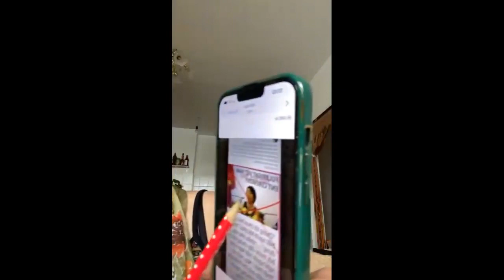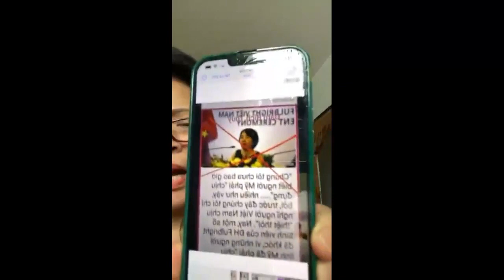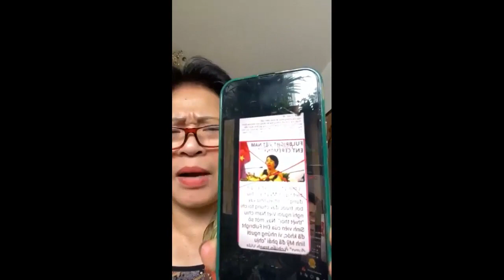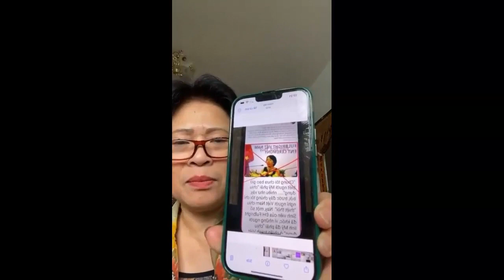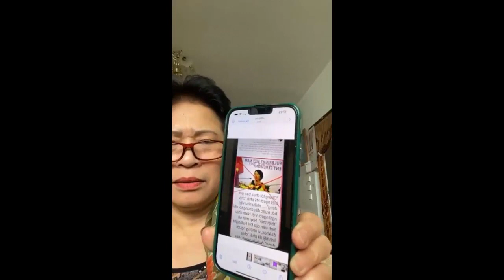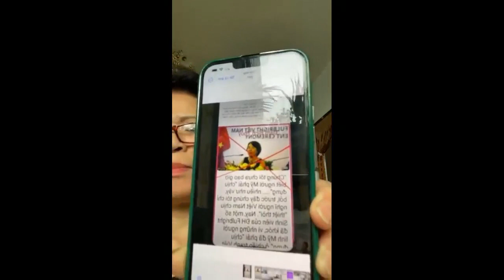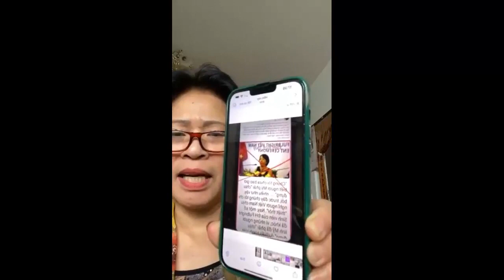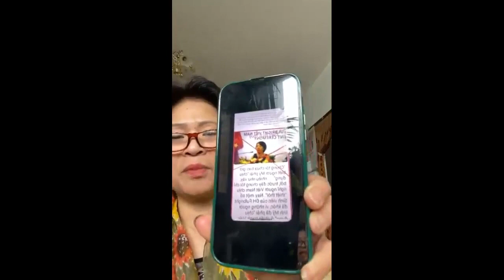Việt kiều Đức Lena Huong "Người Mỹ đến Việt Nam làm gì? Tại sao lại khóc thương họ?"